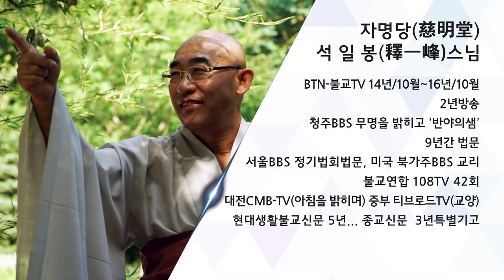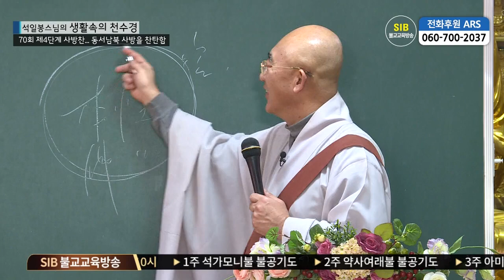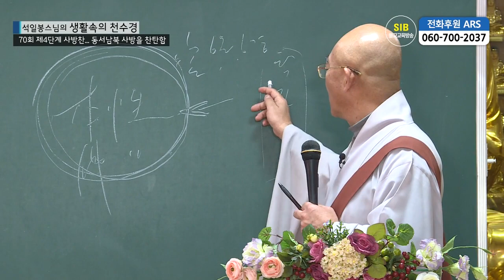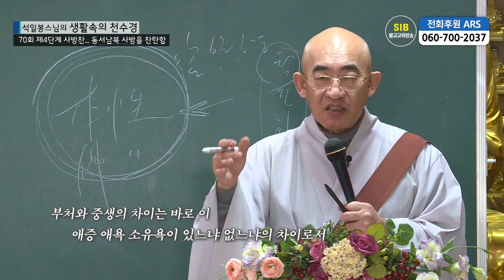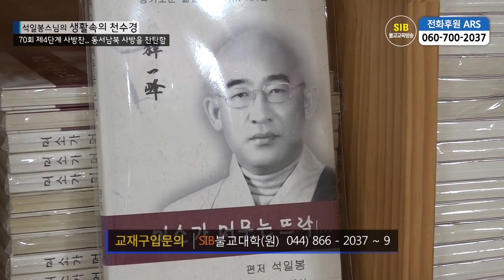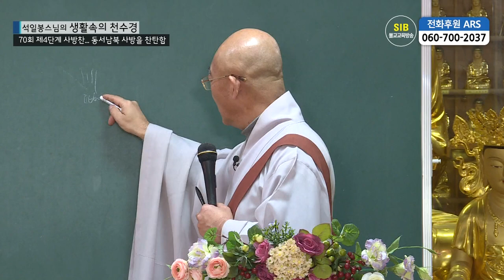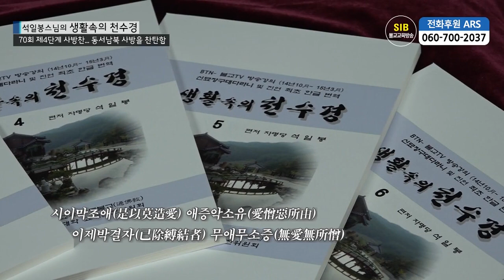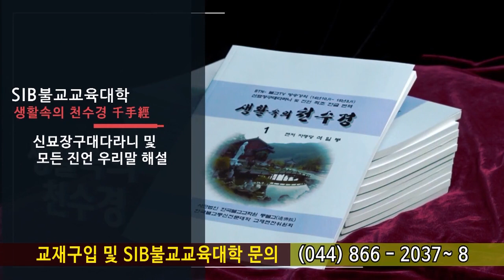생활속의 천수경 제70회... 사방찬... 동서남북 사방을 찬탄함...